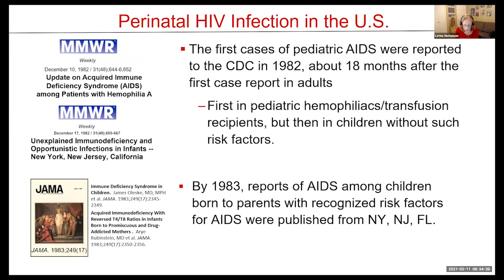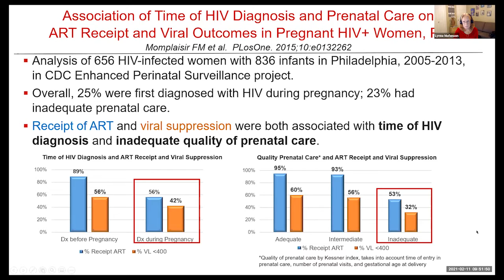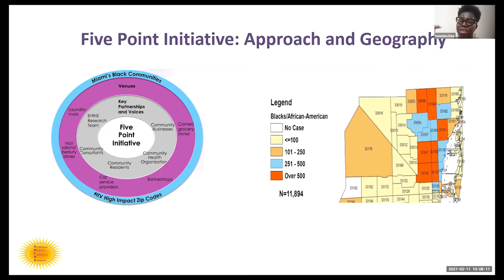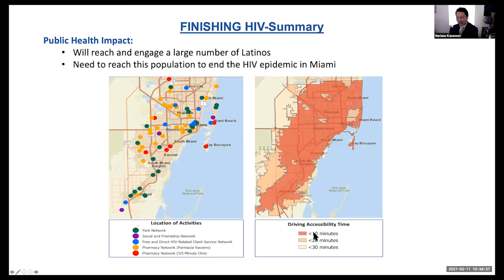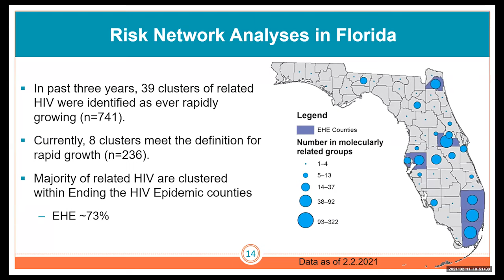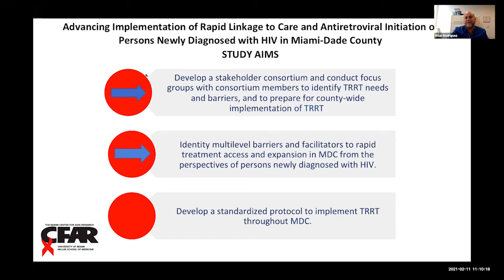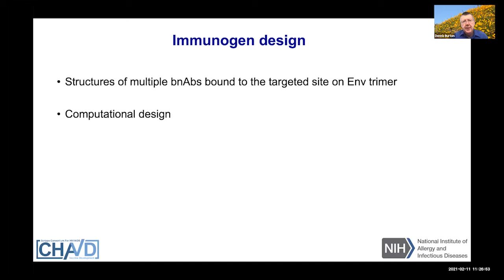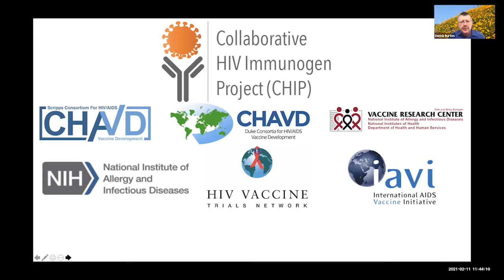15th Annual HIV Symposium: The Path to Ending the HIV Epidemic -Part 2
15th Annual HIV Symposium: The Path to Ending the HIV Epidemic; Day 2; February 11, 2021

Moderators:
- Savita Pahwa, MD - Director, Miami Center for AIDS Research
- Mario Stevenson, PhD - Director, HIV/AIDS and Emerging Infectious Diseases Institute
- Steven Safren, PhD – Director, Center for HIV and Research in Mental Health

Presenters:
- Lynne Mofenson, MD - Senior HIV Technical Advisor, Elizabeth Glaser Pediatric AIDS Foundation Research
- Emma Spencer, PhD - Chief, Bureau of Communicable Diseases, Florida Health Dept.
- Dennis Burton, PhD - The Scripps Research Institute
- Sannisha Dale, PhD, Assistant Professor, Dept. of Psychology
- Mariano Kanamori, PhD, Assistant Professor, Dept. of Public Health Sciences
- Allan Rodriguez, MD - Professor of Clinical Medicine, Dept. of Medicine